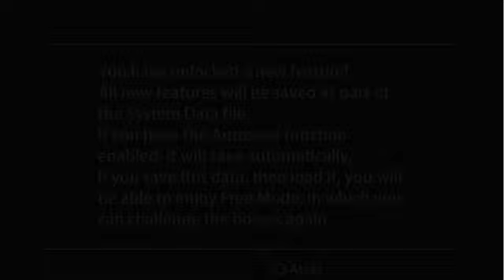Megaman Maverick Hunter X PSP con Logan Parte 2 Final